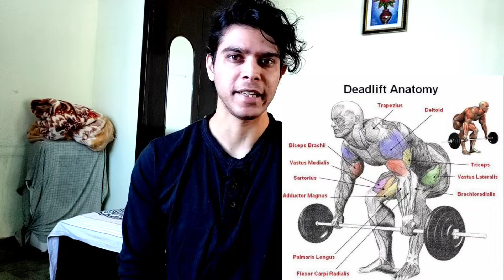Skinny Fat Solution || 4 Mistakes you may be doing as a skinny fat person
Most of the generation today falls under the category of skinny fat. Skinny fat is more of a condition than a body type, where a person has less muscle mass and more body fat. Skinny fat people may fall in healthy weight category but the excess fat in their body could lead to various cardiovascular  diseases. Hence it's important to tackle this problem as soon as possible.

In this video we will discuss about 4 mistakes that you may be doing as skinny fat person that is hampering your growth in removing that stubborn fat. Watch this video till the end as we will also discuss about it's solution also.

Let`s grow together in this journey of being the best version of ourselves.